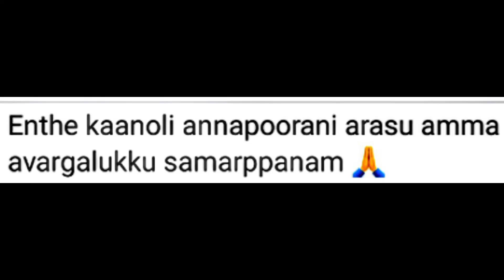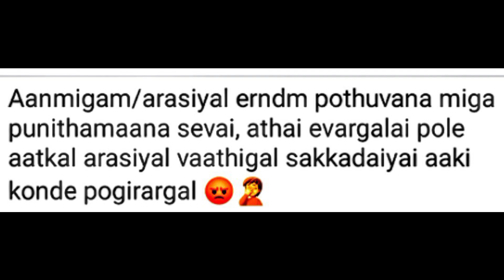அன்னபூரணி அரசு அம்மா | Sri annapoorani arasu amma | annapurani arasu amma | Troll collections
Description:
ஸ்ரீ அன்னபூரணி அரசு அம்மா ஆன்மீகத்தில் மூழ்கியது எப்படி.! 😁
எங்கள் இனத்திற்கு பெ௫மை சேர்த்தவர்களே  எங்கள் தலைவர்கள்.!
வாழ்க தமிழ் மக்கள், வளர்க தமிழ்நாடு. ஜெய்ஹிந்த்.!
Thanks for supporting us.! ✨❤️🙏